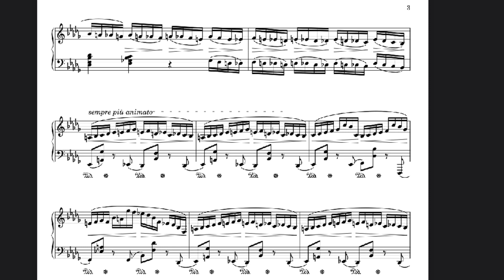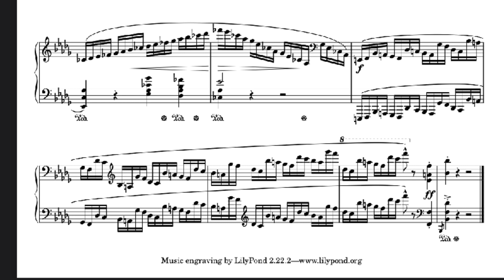Chopin - Prelude Op. 28 No. 16 (B-flat minor)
Composed between 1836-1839, Prelude Op. 28, No. 16, the "Hades" prelude, by Frederic Chopin, is considered by many to be the most difficult of the Chopin preludes. Hans von Bülow dubbed this prelude "Hades."

This piece ultimately declared Chopin a pianistic BEAST. It is definitely one of the hardest and most uncomfortable pieces I’ve ever learned. Nevertheless, I hope you enjoyed :)